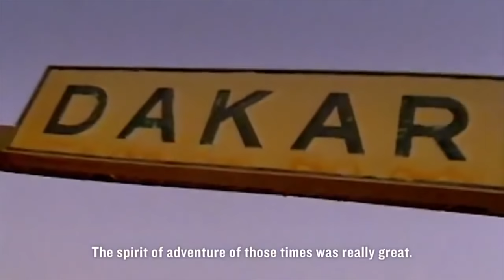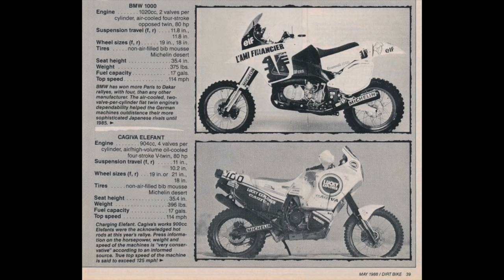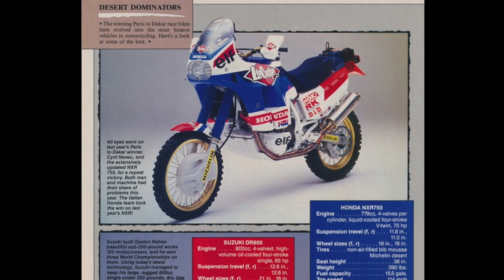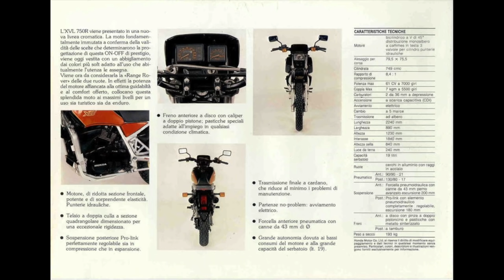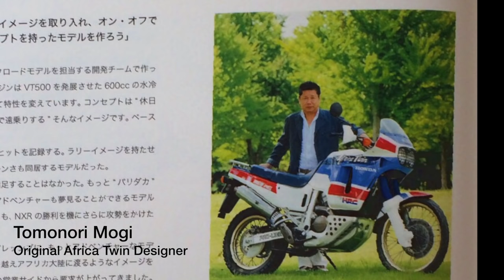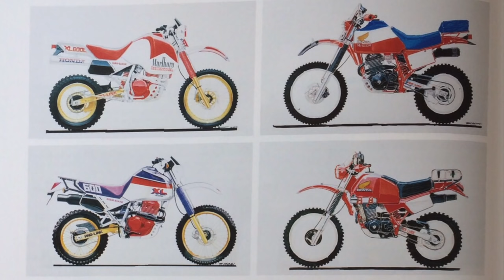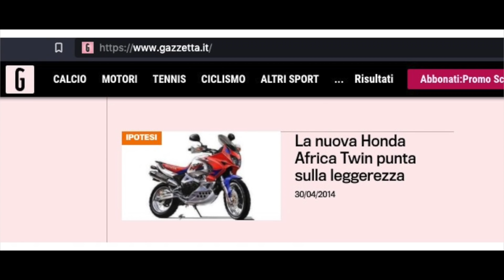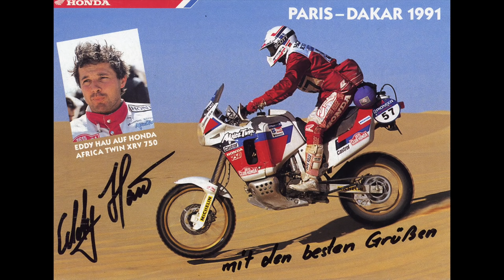The History of the Africa Twin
The Africa Twin conjures images of crossing vast deserts and winning races. Starting out as the NXR750 racer and becoming the Africa Twin Marathon to the new CRF1100 designation. The Africa Twin has an amazing history of crushing other brands  for breakfast.

Can I review your motorcycle or car?